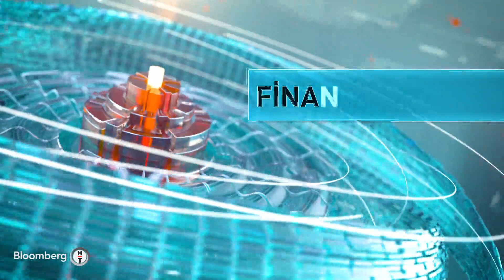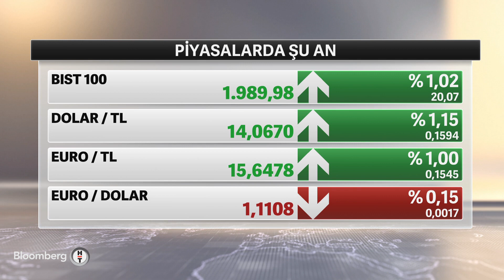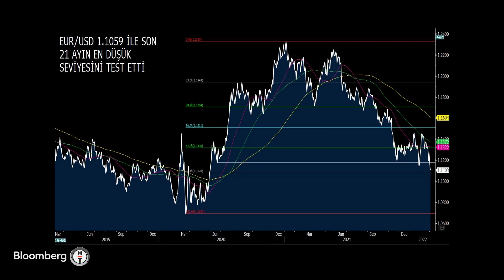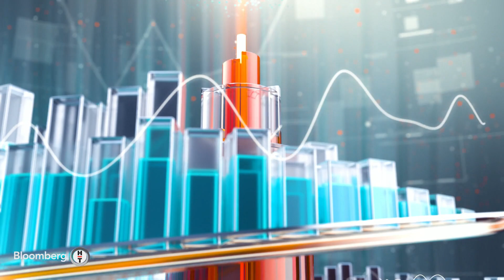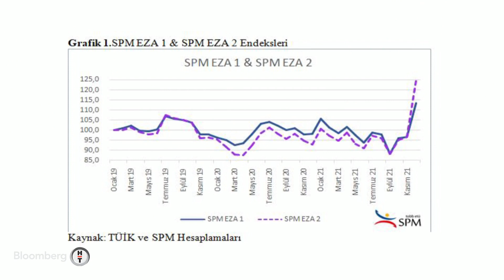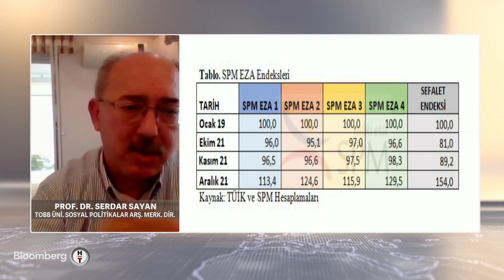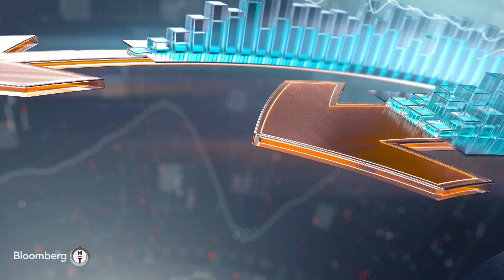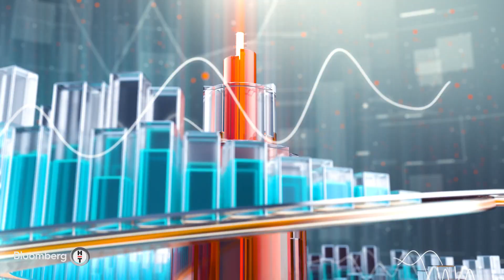Rusya-Ukrayna savaşının gölgesinde tarım emtia fiyatları - Finans Merkezi | 02.03.2022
* SERDAR PAZI - BLOOMBERG HT PARA PİYASALARI MÜDÜRÜ
* İRFAN DONAT - TARIM EDİTÖRÜ
* OTİAD BAŞKANI EDA ARPACI
* PROF. DR. SERDAR SAYAN - TOBB ÜNİ. SOSYAL POLİTİKALAR ARŞ MERK. DİR.
* ATTİLA PENBECİ ALTERNATİF YATIRIM GENEL MÜDÜRÜ